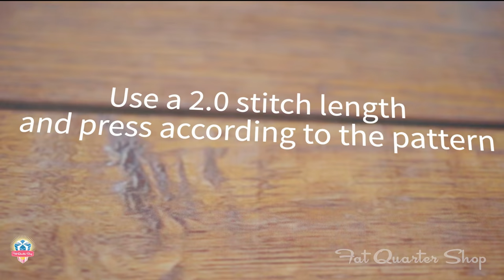Patchwork Quilt Along Block 1 – Souvenir of Friendship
Watch the video for step-by-step assembling the Souvenir of Friendship block from our Patchwork Quilt Along.  Be sure to donate to Make A Wish after downloading the pattern.